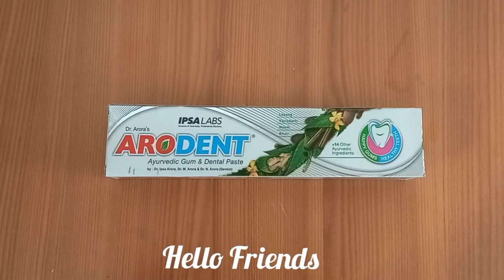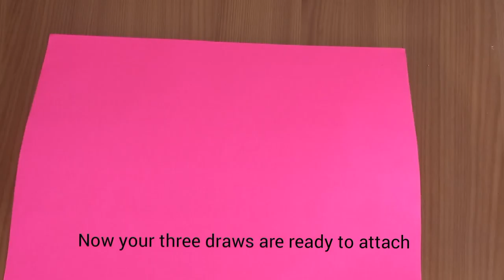How To Make Pencil Box/DIYToothpasteBox pencilbox/Easy Idea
how to make pencil box /DIY Toothpaste /EASY IDEA

Today I am gone a show u Reuse of toothpaste empty box and make a such beautiful pencil box Or jewellery and more. so let's get start it. 🙂
Gift for friends, kids craft, save money, art and craft, DIY craft, paper origami, reuse waste, cardboard craft.
👉UCWS3HVgbpoGTd_TyFKK72ug

Materials :-
1. Toothpaste box
2. Glue
3. Coloured paper
4. Pearls
5. scissor ✂
6.scale

🔸You will also add some  decorative stones,
stars, stickers and more.

𝙀𝙖𝙨𝙮 𝙄𝙙𝙚𝙖